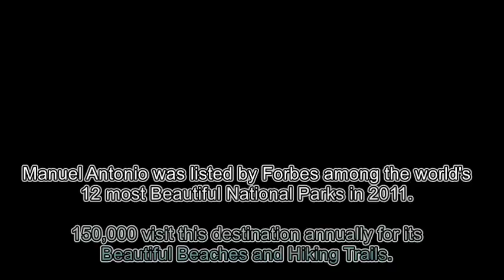Tarzan Jungle Home for Big Families - Puntarenas Province, Costa Rica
Two Bedroom Tarzan Jungle Home awaits you with all conveniences. Drink Mountain tap Spring Water! Visit Monkey Mangroves in 7 minutes, or 20 minutes to Manuel Antonio National Park (best in Central America). Minutes north to night life of Jaco Beach. Surf world famous Dominical. Sports fish Quepos contest winners pulled out 13 Marlin in one day--3 fishermen!